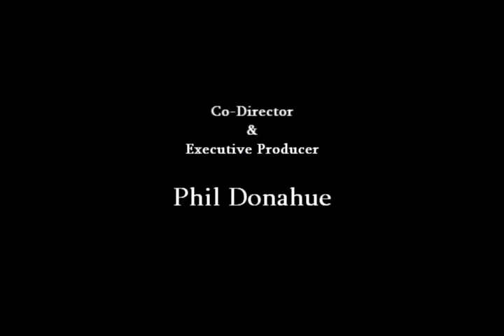Body of War - Interview with Director Ellen Spiro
An interview with Director Ellen Spiro, discussing "Body of War", co-directed by Executive Producer Phil Donahue. A documentary about Iraq War veteran Tomas Young. It's currently screening in the 4th Traverse City Film Festival. Interview filmed by Wayne Erreca. A Traverse City Theatre Scene production (July 31, 2008).